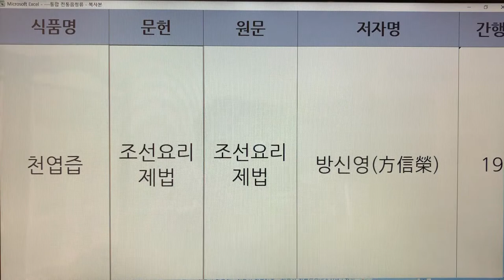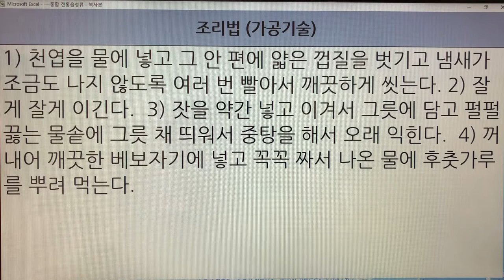한국 전통즙(Korea Traditional Juice) - 15. 천엽즙 : 조선요리제법